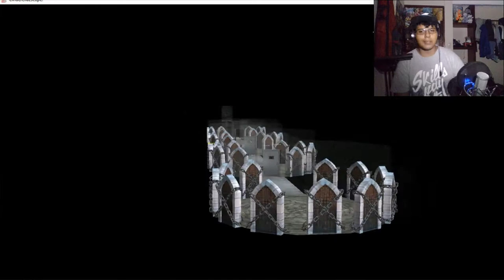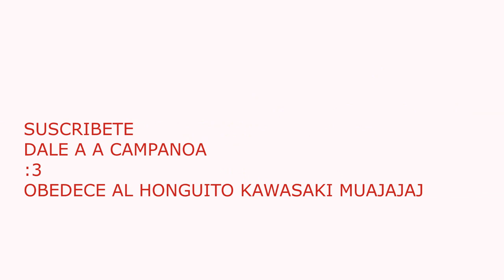Cinderella Escape/¿PODREMOS SALIR DE LOS PUZZLES MAS DIFÍCILES JAMAS CREADOS¡?' D:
espero me den su apoyo
 un gran abrazo ángeles y demonios :)

AQUÍ ESTA EL CAJÓN :3

REDE-S-OCIALES